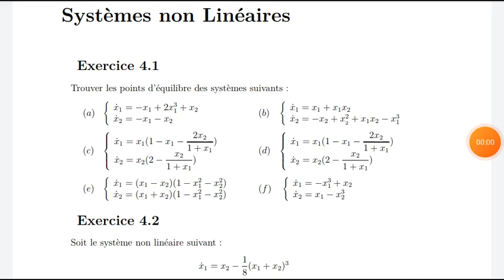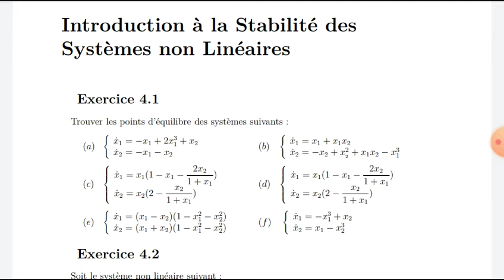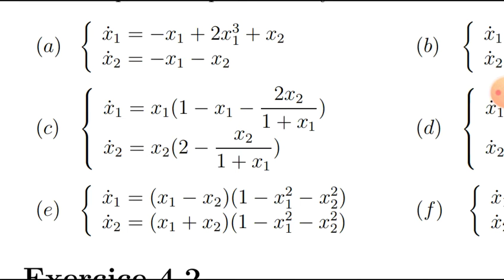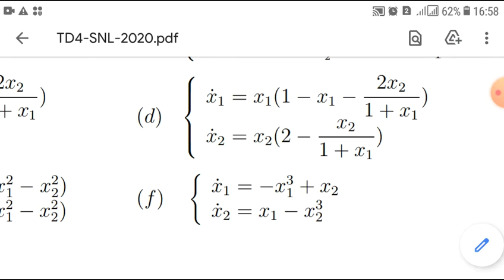TD 4 Stabilité des systèmes non linéaires, exo 1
Lyapynov, stabilité, non linéaire